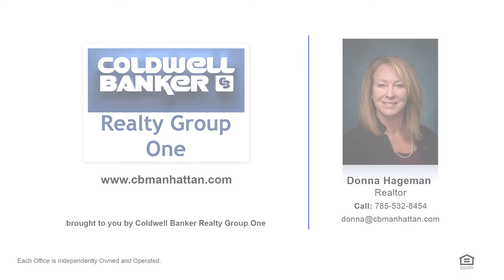Home for Sale: 727 Dehoff Drive, Manhattan Kansas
SPACIOIUS ONE OF A KIND Westside 2 story home on a corner lot in established neighborhood w/privacy on a wooded lot. Home invites outdoor living w/large front courtyard and a backyard oasis.  Designed for a large family w/extra large rooms to customize for your family living.  2225 sq. living space on the main floor. Spacious living/family room, large dining room. Remodeled kitchen w/pantry newer cabinets,counter space.  Hearth room w/masonry fireplace gas grill access to backyard, deck and back driveway. Large laundry room. Massive master bdrm suite w/master bath on main. Office flex room.  Upper level features 3 huge bedrooms, large remodeled bath.  2 bdrms have access to upper deck.  Extra deep garage extends to unfin. bsmt w/mancave workshop. 2 HVAC systems. Private backyard w/mult-level deck.  Mature trees and landscaping. Extra parking w/back driveway. Perfect home for outdoor living and entertaining. Over 4000 sq. ft. Call Donna @(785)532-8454 to see this gorgeous home.